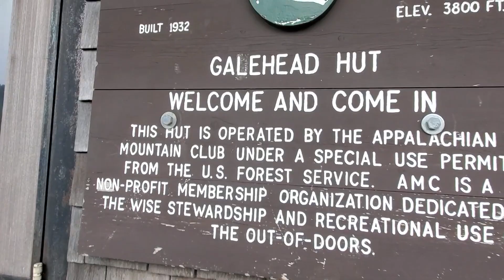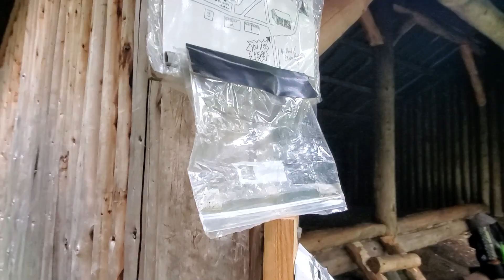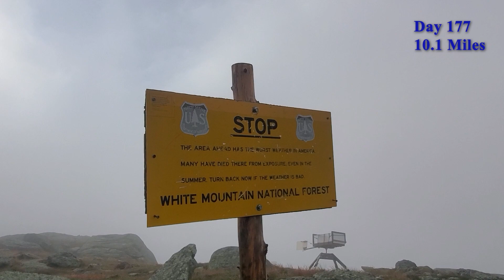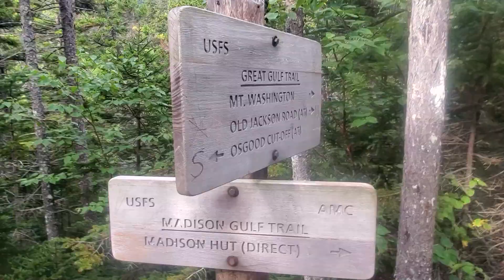Why The AMC Huts Are So Expensive | Appalachian Trail 2021 | The Presidential Range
I explain one version on why the Huts in the White Mountains are so pricey. For most thru hikers they will never stay in one unless the Croo lets you stay in one for free for doing some chores. But those spots are very few and this year they weren't really doing that because of restrictions. Instead we will stay at the campsites but those aren't free either. They are $10.00 for your first stay and then $5.00 after. Unless you get lucky and there is no care taker there which happened a lot because they didn't have enough people to staff every shelter. They give you a card to show you paid. You do get 2 bowls of soup and a pastry for free included with the card which is nice because the desserts are delicious.

The weather was so miserable going up to Mt Washington (the highest peak in the Whites) that most of us bailed and ended up giving AMC our money. Basically begging them to take it so we could stay out of the horrible weather. Especially since the night before most peoples gear got soaked. Ours stayed relatively dry. I refused to get pants and a mid-layer back so I was freezing. It was a lot of fun staying in the Hut with everyone though and the food was pretty great. They have small stores in the Huts so I got a hat and Booty let me wear his wind pants the next day Summiting Mt Washington. It was still freezing though. Wind gusts got up to 78 MPH so I also bought some gloves on at the store there.

This was the second time Booty and I had been to Mount Washington. We hiked up there a different way in 2018. Its tradition to moon the train coming up and down the mountain but we had so many layers on and it was cold I just didn't have it in me to put in the effort.

Other things to note about the Whites are 1. there are so many bogs. On top of the peaks it was so muddy we would sink into the mud. I think I one point I even lost my shoe for a minute. Another thing is there is barely any cell phone service unlike most of there trail.

*Editors Note. This was only through the 6th. Not the 7th.